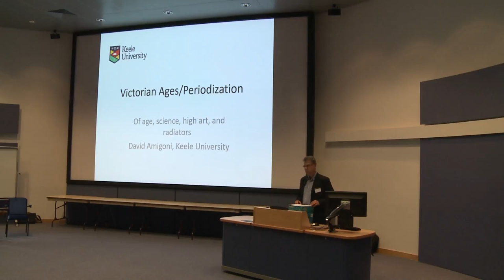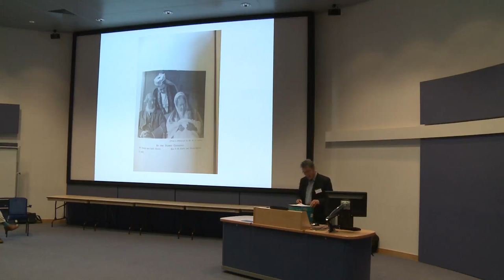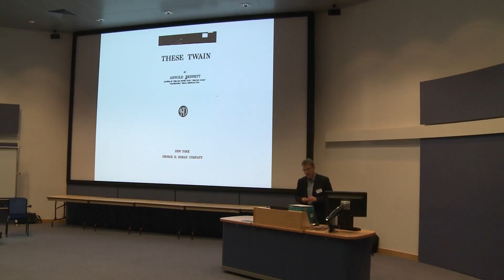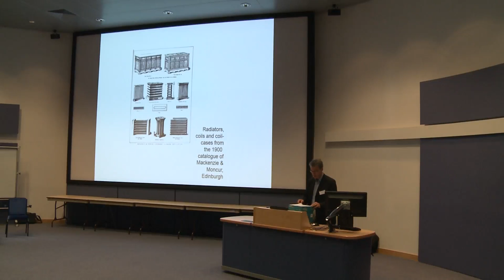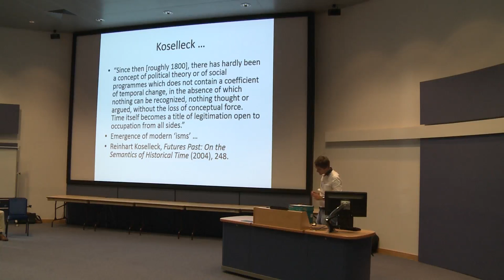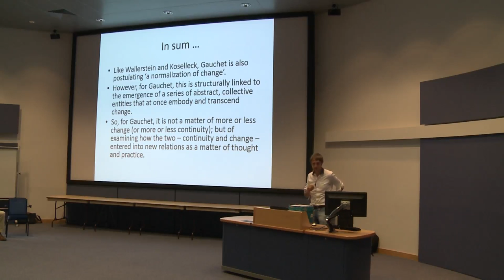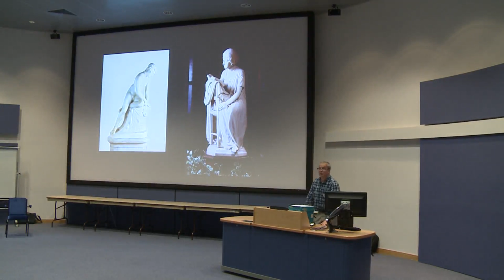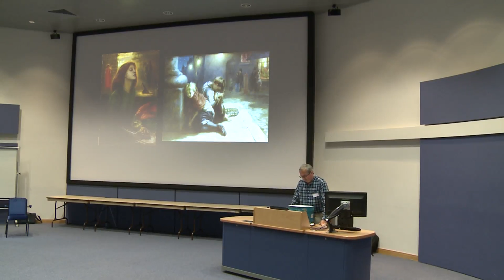BAVS 2015 'Roundtable On Periodization'